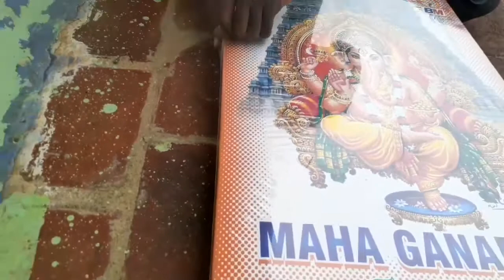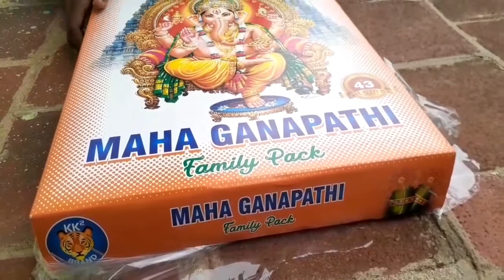Mahaganapati gift box in family pack unboxing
Magar Ganpati gift box unboxing with flower pots and packaging the family and 5100 bowler in there